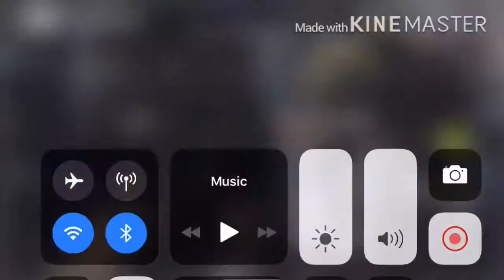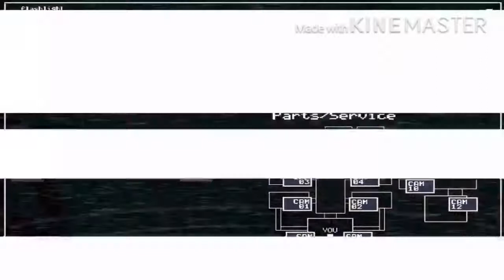FNAF 2 pt 2 142 sub special